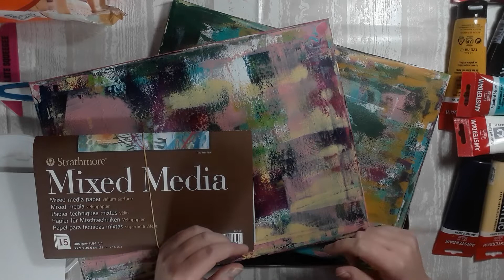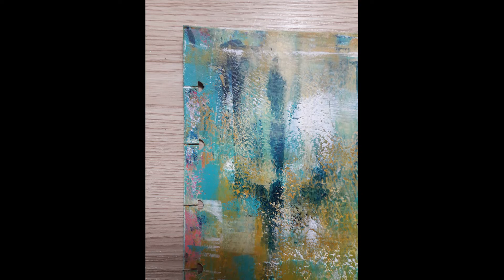Art journal pagina a la Richter....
In deze video laat ik een techniek zien die geïnspireerd is op de kunst van Gerhard Richter. Ik heb vol bewondering naar deze man gekeken hoe hij zijn kunst maakt. Daarna ben ik zelf aan de slag gegaan op kleine canvas doeken om de techniek zelf te ontdekken. In deze video laat ik zien hoe je de techniek kunt gebruiken om een leuke achtergrond te maken in je art journal.
Alle gebruikte materialen kun je onderin deze beschrijving vinden.

In this video I show a technique inspired by the art of Gerhard Richter. I watched this man with admiration as to how he makes his art. After that I started working on small canvases to discover the technique myself. In this video I show how you can use the technique to create a nice background in your art journal.
All materials used can be found at the bottom of this description.

Gebruikte materialen:
Amsterdam verf:
ranger gel plate squeegee
Raam trekker (Action of een oude trekker)